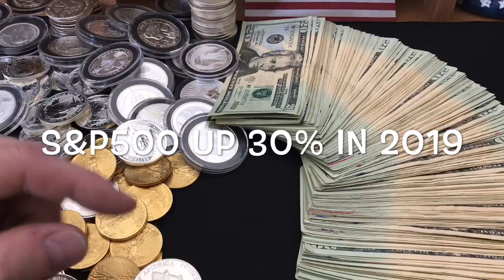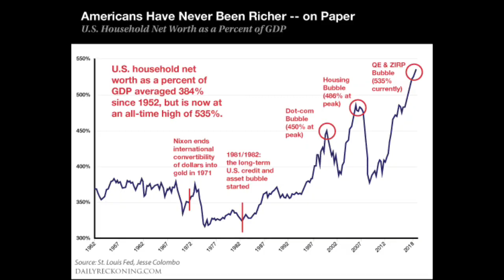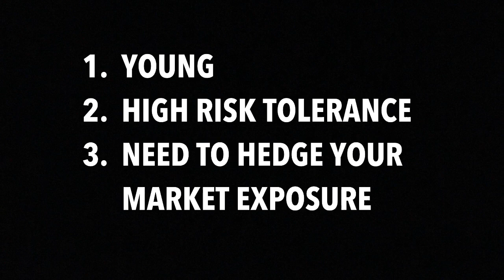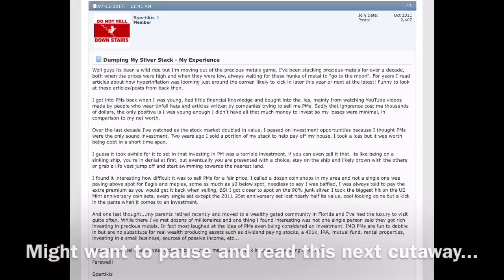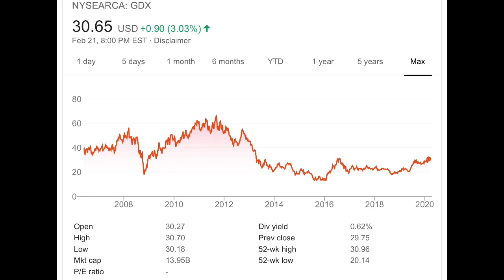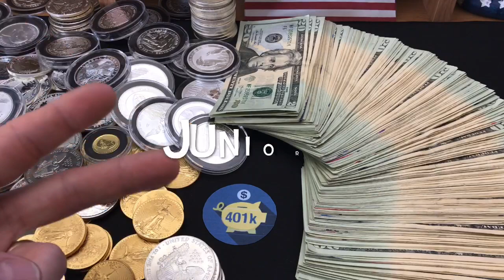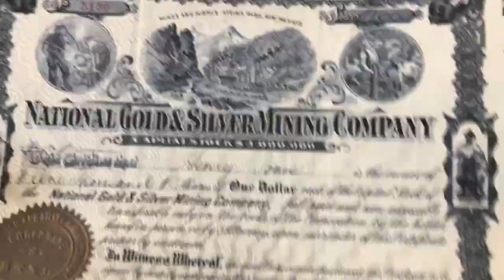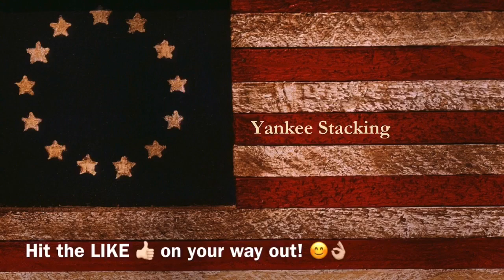How to REALLY Invest in Silver and Gold!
How to REALLY invest in silver and gold!  This is a video I've wanted to drop for over a month now and in it I explain how to invest in gold and silver mining stocks.  This is a significantly riskier investment strategy that relies on leverage and speculation, but the potential returns are huge.  Silver and gold mining stocks make sense as an investment only if the risk tolerance and time horizon fit the assets.  Whether it's Major or Junior silver and gold mining stocks, make sure you understand the risks and invest prudently.

I share my strategy (and that of SoCal Silver) as I prepare to invest $10,000 from my self-directed IRA in gold mining stocks.

Some of SoCal Silver's Mining Stocks:
- Kinross Gold Corporation (KGC)
- Yamana Gold Inc (AUY)
- Gold Fields Limited (GFI)
- Pan American Silver Corp (PAAS)
- Iamgold Corp (IAG)
- B2Gold Corp. (BTG)
- First Majestic Silver Corp. (AG)

Make sure to stack silver and gold to hedge against our debt-fueled, fiat currency-based economy that is in deep trouble.  You want your silver and gold stacks to help you build and preserve your wealth.

👌 Mailing Address:
     ▶︎ Yankee Stacking